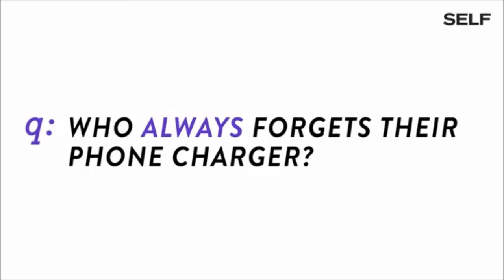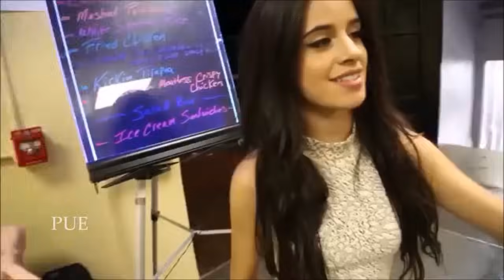Camila Cabello - funny moments 2016